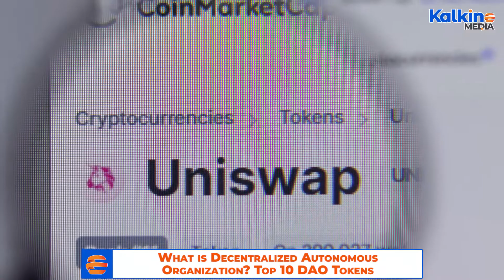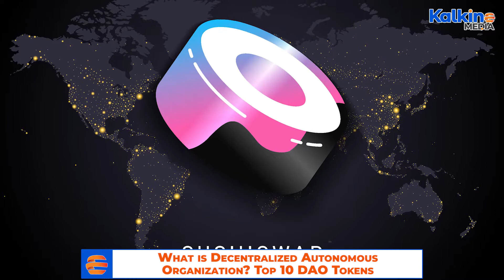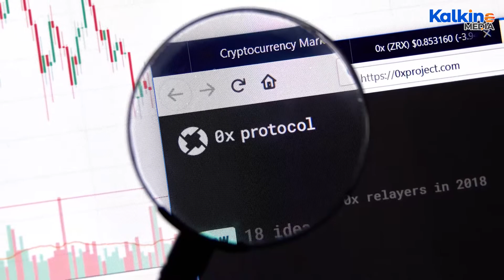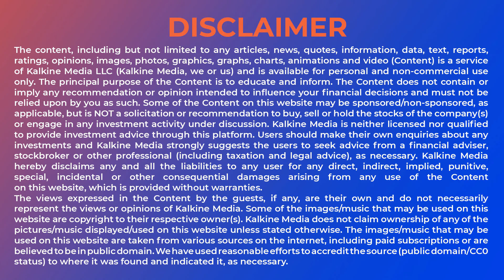What is Decentralized Autonomous Organization? Top 10 DAO tokens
For the unacquainted, a decentralized autonomous organization (DAO) is a fully democratized corporation without a chief executive officer or a chief financial offer. DAOs execute all their transactions publicly.
*MKR is the native token of Maker’s decentralized protocol that allows users to trade in DAI stablecoin.
*Dash is a decentralized digital payment project, which provides faster transactions than Bitcoin.
*Synthetix enables its users to exchange ERC-20 tokens through its decentralized trading project.